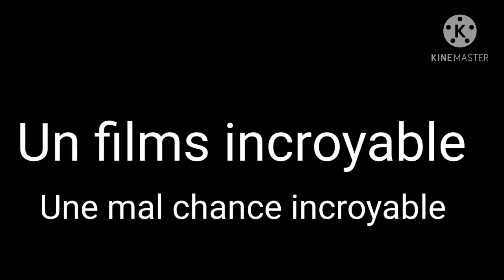\My Karma/ [Extrais du film] il aura un glmv {il aura bcp de song la dedans} regardé la description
je remercie ma mère de l'avoir fait moi

donc résumer
Cette jeune filles qui se nome kimiko a une mal sublime et elle veux résoudre le mal ki l'entoure

Attention se film dura plusieurs minute ou heur! si vous regarder ce film ça veux dire que une personne patiente

aurevoir mais petit flocon ❄💙💎🦋